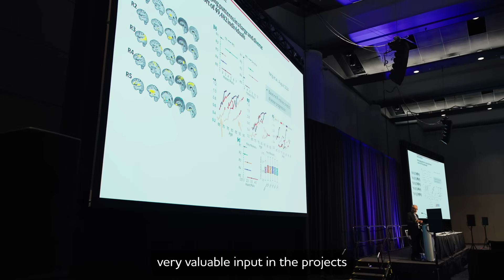Abstract Submission for AAIC 2026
Submit an abstract and share your discoveries at the Alzheimer’s Association International Conference® 2026 (AAIC®), the world’s largest dementia research conference. By presenting your work at AAIC, you can elevate your career and the visibility of your lab and research. Opportunities to present in person and online are available